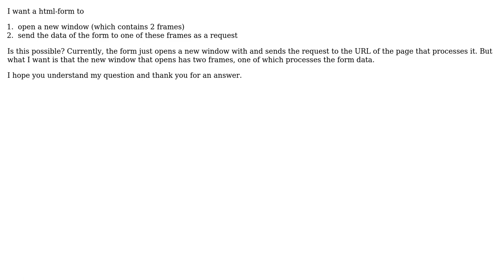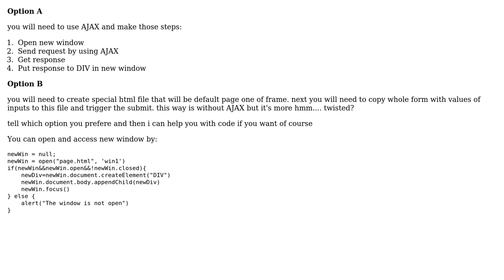Submit form to new window's frame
With thanks & praise to God, and with thanks to the many people who have made this project possible! You are responsible for your own actions.